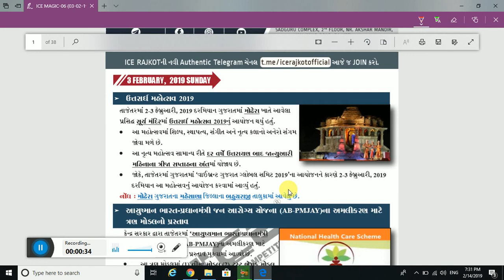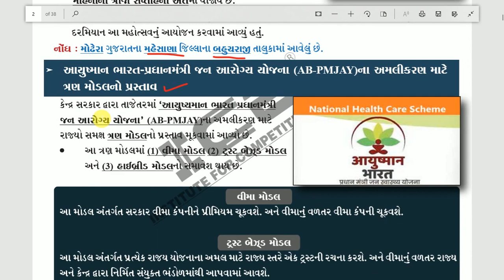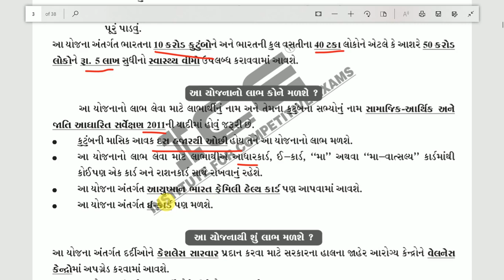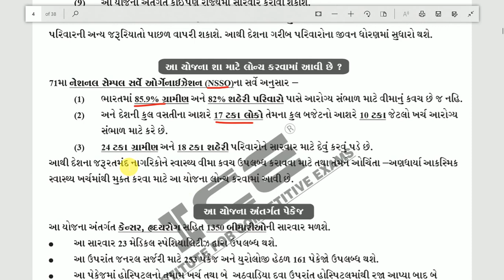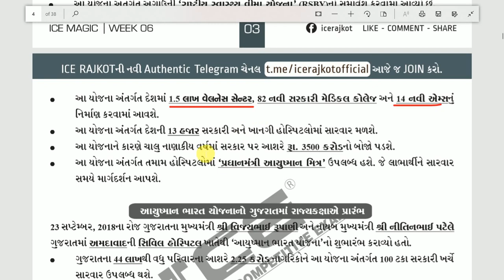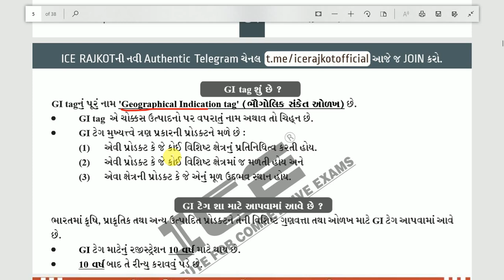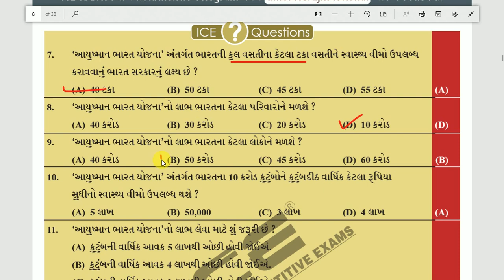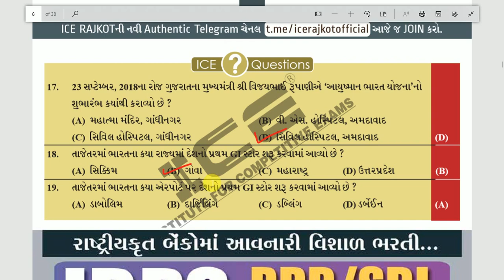ice magic 6 | 2019 | 3 february 2019 current affairs | ICE Magazine Week 6 Gujarati Current Affairs